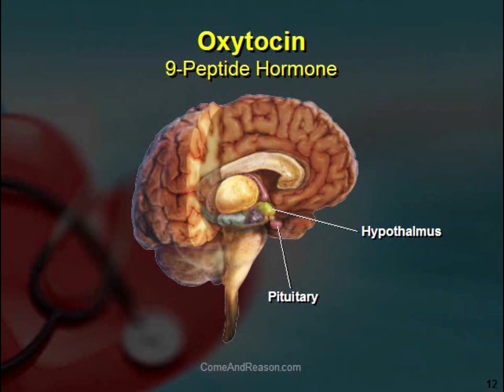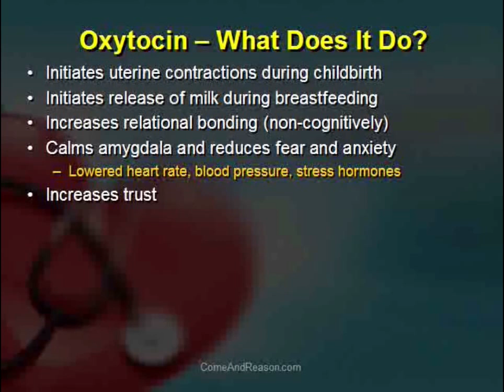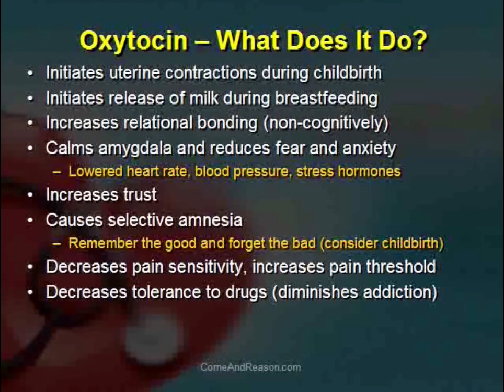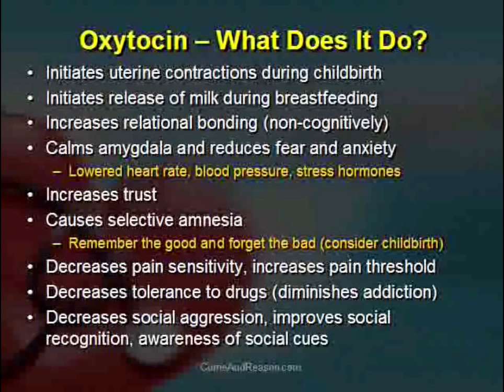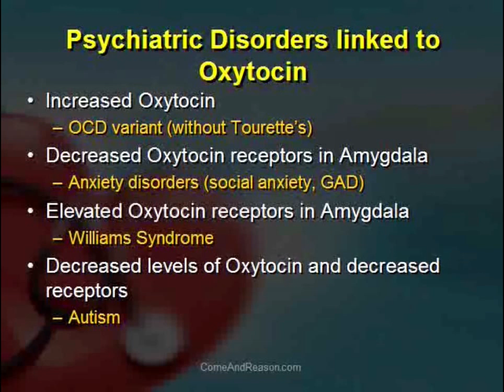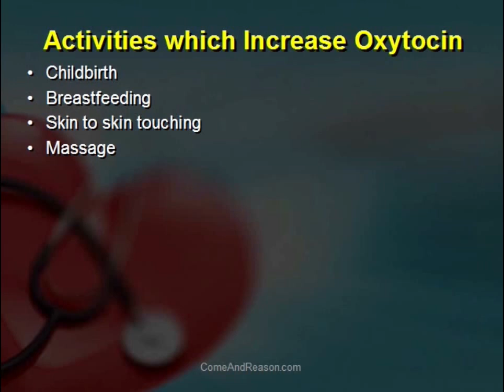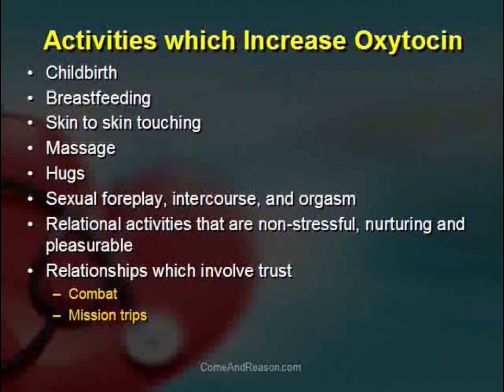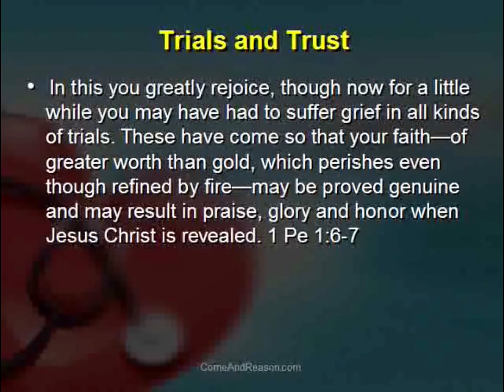Human Bonding (the Oxytocin factor) - Tim Jennings 3/10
3rd Video clip from c32:30 minutes into the presentation "Human Sexuality: God's Design, Your Kids, and Their Questions"
by Come and Reason Ministries.

Human Sexuality: God's Design, Your Kids, and Their Questions.